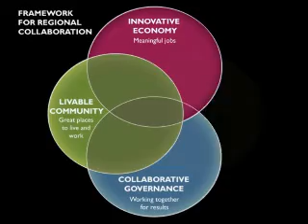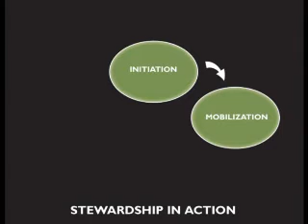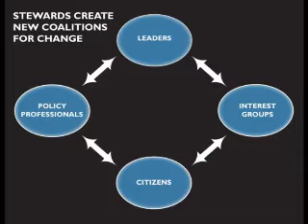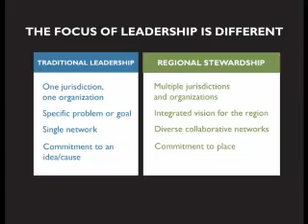Civic Entrepreneurs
Finding solutions to our most pressing economic, environmental, and community-related challenges will require breakthrough innovation driven by a new generation of civic entrepreneurs—diverse regional teams composed of both established and emerging leaders.

Doug Henton, CEO of Collaborative Economics, presented this video at the Kentucky Long-Term Policy Research Center's 16 annual conference, "Be the Change," on October 15, 2009.